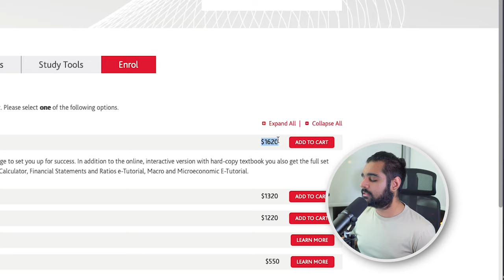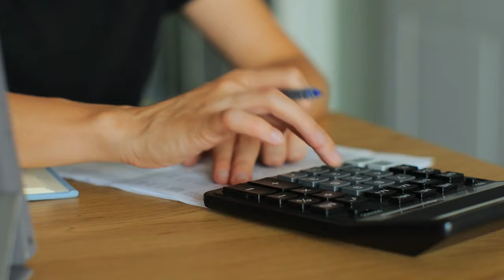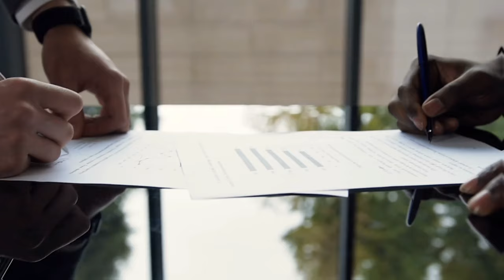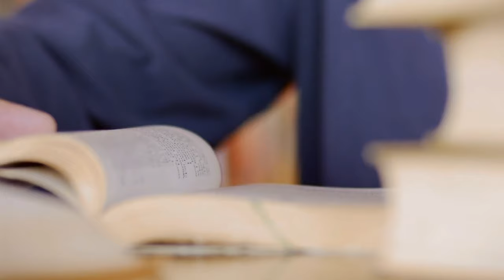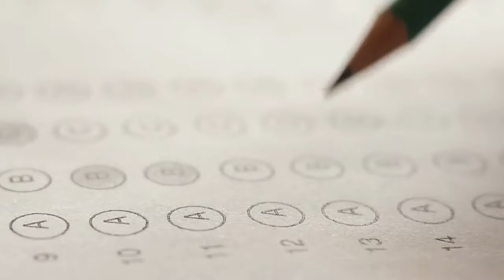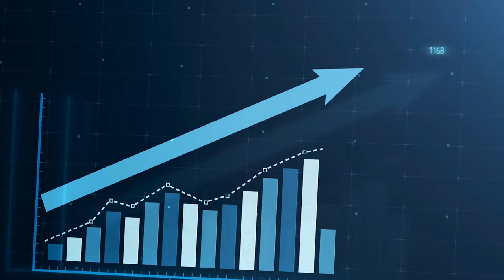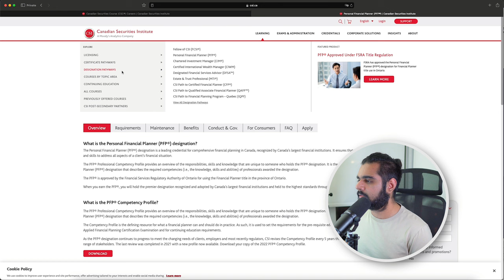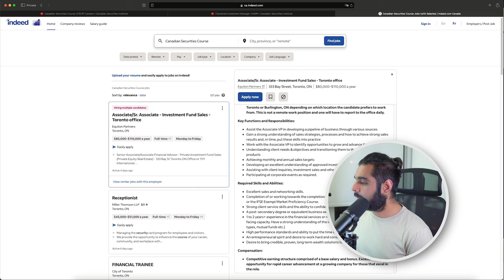How I Passed Canadian Securities Course (CSC®) Exam in One Attempt | Study Tips & Exam Experience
00:00 Start
00:28 Why I took this course
03:16 Exam and Structure Experience
05:45 Exam Day / Exam Centre Experience
07:02 Exam Procedures Experience
09:42 Study Techniques that Helped Me
10:24 What Helped me the Most
13:36 Why Take this Course ? Who Should?
17:20 Relevant Jobs?

If you are planning to take the Canadian Securities Corse (CSC®) or someone who wants to start their career in financial industry, in this video, I explain how I studied for the Canadian securities course and how I passed Canadian securities course in first attempt. I start with the reasoning why I took this course - which was that I wanted to learn about investing and basically how Canadian economy works and how interest rates affect the economy; After taking the course, I really have a better understanding of Canadian securities and their market in Canada.

Originally, my background is in engineering and I had no knowledge about Canadian financial industry, which has changed after taking this course. I also talk about the exam structure and exam day procedures of Canadian securities course exam and the test centre where I took the exam

Finally, I share my secret study technique that helped me pass Canadian securities course in my first attempt. I highly recommend that you take a look at that section, but in case you are running short on time, I will explain it here:

My study technique for Canadian securities course
- Allow 1-2 month of study per exam with 1-1.5 hr each day (I had no previous knowledge but I was able to manage with this timeline)
- watch videos first, then do the interactive exercises for each chapter;
- Leave 5 days before each exam to do intensive practice
INTENSIVE PRACTICE THAT HELPED ME ALOT
- Do mock exam 1 and note the score
- as you do mock exam note the questions that you are guessing and the ones you got wrong
- For each question, go to the section and read the section again. Learn from your mistakes
- do mock exam 1 again
repeat until you have 100% in mock exam 1
- Then do mock exam 2
- note your mistakes and guessed questions and read the corresponding sections

I did mock exam only once.

This technique is the only thing that helped me so much